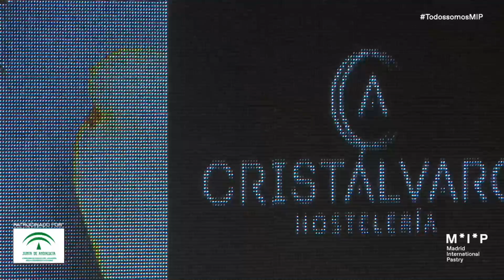REPOSTERIA FRANCO-ANDALUZA - Pablo Queijo & Juanlu Fernández (Lú, Cocina y Alma, Jerez)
Juanlu Fernández y su pastelero Pablo Queijo de Lu, Cocina y Alma en Jérez, nos deleitan con su pastelería Franco-Andaluza.